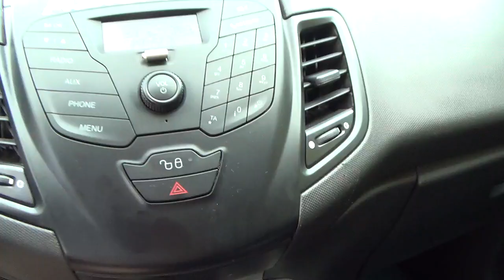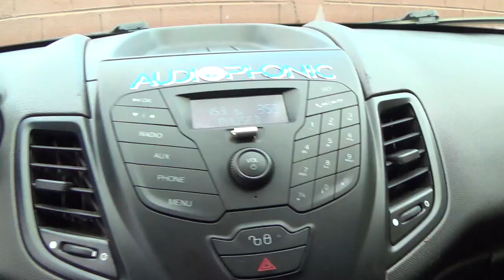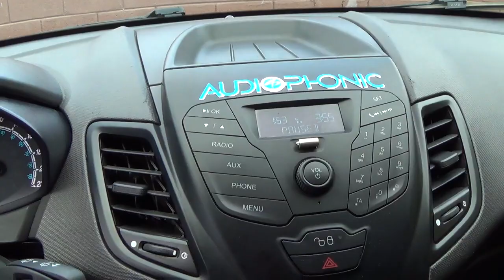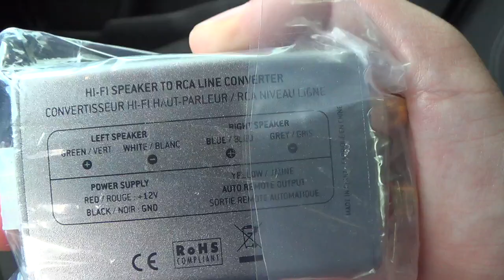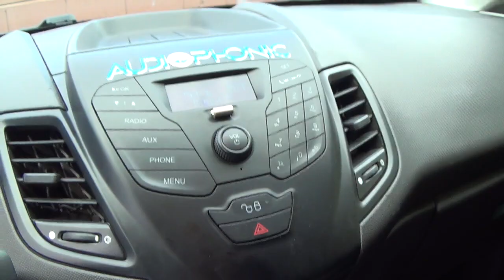Como ligar modulo amplificador no som original de fabrica do carro - Conversor RCA de qualidade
Como ligar um modulo amplificador de audio no sistema de som original do carro, utilizando um conversor RCA. Como instalar, qualidade e duvidas.

A partir de agora vou começar a fazer alguns projetos de instalação para clientes,
Visitem minha pagina no facebook para ficar sabendo mais e façam um orçamento: